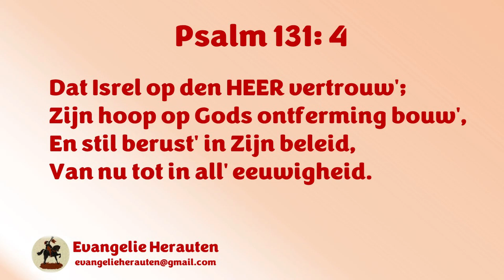Ds. W. Visscher | Romeinen 11: 25-26 | De toekomst van het Joodse Volk | Israëlzondag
1. Een aangrijpende verharding
2. Een gefundeerde belofte
3. Een heerlijke lof

25 Want ik wil niet, broeders, dat u deze verborgenheid onbekend zij (opdat gij niet wijs zijt, bij uzelven), dat de verharding voor een deel over Israël gekomen is, totdat de volheid der heidenen zal ingegaan zijn.
26 En alzo zal geheel Israël zalig worden; gelijk geschreven is: De Verlosser zal uit Sion komen en zal de goddeloosheden afwenden van Jakob.

Preken van ds. W. Visscher staan met zijn toestemming op Evangelie Herauten.